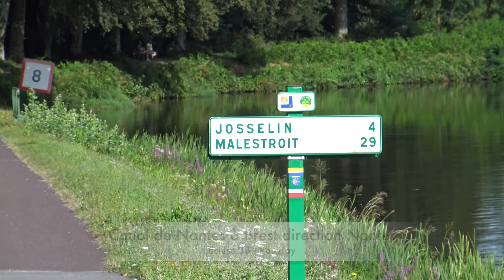Ecluse du Rouvray N°38 (Lanouée) - Canal de Nantes à Brest en video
Périple Pont-Coblanc – St Congard du Lundi 13 août au Samedi 18 août 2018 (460 km)
Canal de Nantes à Brest avec Lena et Pierre
Matériel :
1) Chariot de course Tura roues pneumatiques Thor Rouge, volume 69 L, garantie 3 ans acheté le 11/01/2017
275 €
Ampel24
2) Vélo électrique - i-step - Tourer - D8 - Mixte – 2013
3) Vélo électrique – O2Feel Valdo- GreenCity Madrid – 2012
4) 2 Sacoches Guidon Ortlieb Ultimate Six Classic
79,99 €
5) 2 Sacoches porte-bagage vélo O2feel : Ortlieb Back-Roller Plus – QL2.1 (Une Paire)
134,90 €
6) Tente de trekking et camping - Elixir 3 - Marque MSR
299,90 €
7) Matelas pneumatique gonflable 140 x 190 Decathlon
8) Deux Duvets Millet Baikal 750 Sky Diver/Ultra Blue Regular / Left Zipper
134,85 € les deux duvets
9) Pompe pour matelas gonflable
37,80 €
10) Pompe pour pneus vélos électrique et Kit maintenance vélo Repair Station Zéfal
21,99 €
11) Matériel de réparation (démonte-pneus, chambres à air, rustines, jeu de clés, etc.)
12) Rallonge électrique 2P+T 5m + Boitier rallonge 3 prises + Chargeurs vélo + adaptateur camping
13) GPS Rando Garmin Monterra
14) Livre Canal de Nantes à Brest, Guide Randonnée, Editions Miam Miam Dodo, Edition 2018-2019
20 €
15) Réchaud Gaz avec trois recharges Rambo 238GM et Matériel cuisine (casserole, tasses double paroi inox, couverts, 3 boites hermétiques Pyrex) + Alimentation (Riz, Pâtes, Lait, Sucre, Poudre chocolat)
16) Vêtements et nécessaire toilette
17) Téléphones mobiles, borne WI-FI et batterie de recharge
18) Pièces identité et moyen de paiement